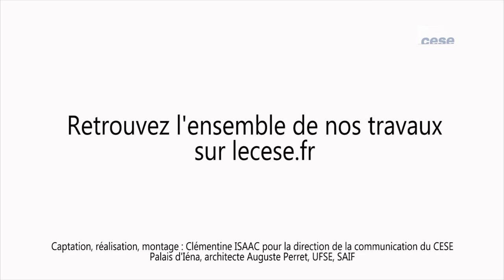Audition de François SOULAGE (collectif Alerte) - Isolement social - cese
Audition de M. François SOULAGE, Président du collectif "Alerte", entendu par la Section des affaires sociales et de la santé du CESE dans le cadre de la saisine : "Combattre l’isolement social pour plus de cohésion et de fraternité ".

Artiste : __url_artiste__